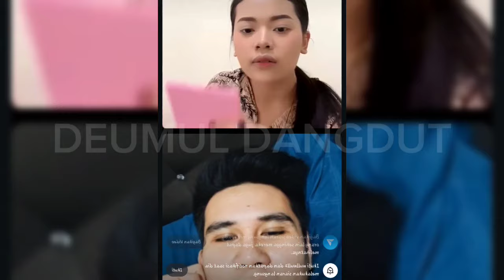LIVE WULAN PERMATA BERSAMA FAUL ROSA TADI SIANG